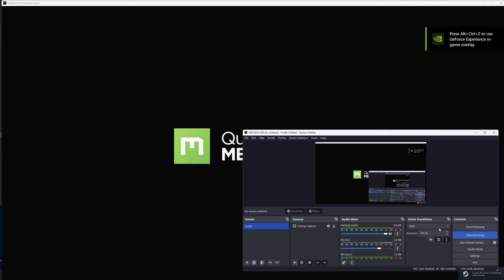Resident Evil 4 'Chainsaw Demo' By Aldelo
ไม่จำกัดเวลาแล้ว เล่นได้ยาวๆ ตามใจเลย  ก็เป็นภาคที่ไม่เคยเล่นภาคต้นฉบับ ยังไม่ค่อยชอบใจการบังคับแบบ Keyboard เท่าไหร่ ฮ่าๆ